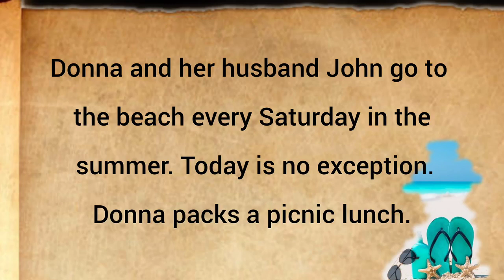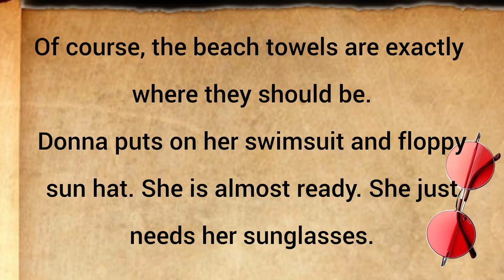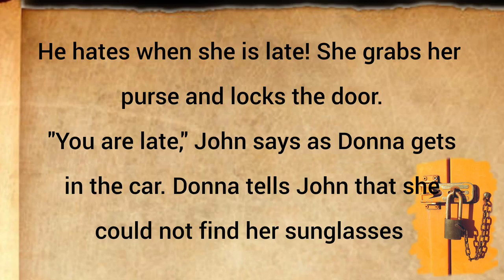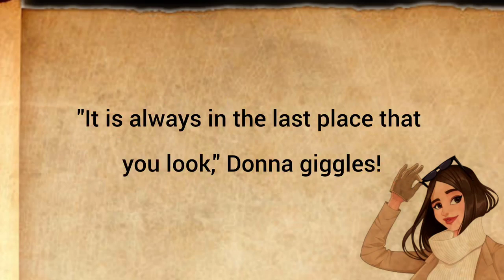English story/ improve your English through story/ audio book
hello dears ❤️ welcome to another short story in story teller channel 😁😁

short story/ English story/ English short story/ learn English through story / story for beginners/ English story for advanced learners/ audio story/ audio book/ podcast/ English podcast/ improve your English with story